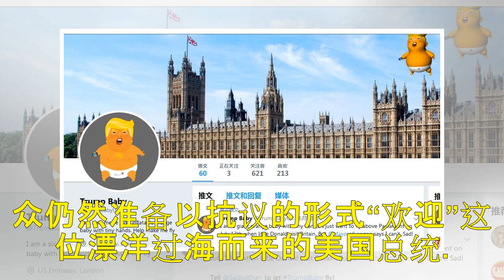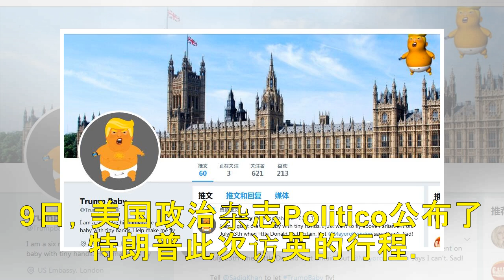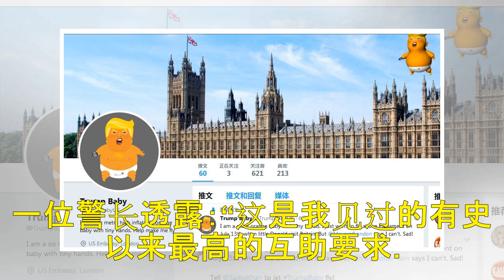让“特朗普宝宝”飞，英国民众花式抗议特朗普访英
时代财经APP记者 林怡龄 据《纽约时报》9日报道，美国总统特朗普将于本月13日开启其上任后首次对英国的访问，为期两天。然而与美国素有“特殊关系”的英国，此次似乎并不待见这位美国总统。英国的抗议者正准备在这两天里与特朗普开启一场猫抓老鼠的游戏。2017年年初英国首相特蕾莎·梅访问美国后，原本计划邀请特朗普在当年的下半年对英国进行国事访问。然而因为特朗普屡屡与英国政坛及社会各界闹掰，使得他不得不多次...